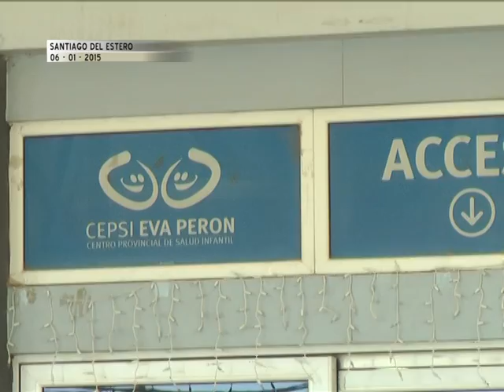REYES MAGOS POR UN DÍA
Jugadores, cuerpo técnico y la dirigencia de Olímpico distribuyeron regalos entre los niños internados y los pacientes ambulatorios del Cepsi.
La iniciativa surgió a partir de celebrarse este martes el Día de los Reyes Magos, pero también como una forma de devolver a la comunidad todo el apoyo recibido por el club en su participación en la Liga Nacional de Básquet.